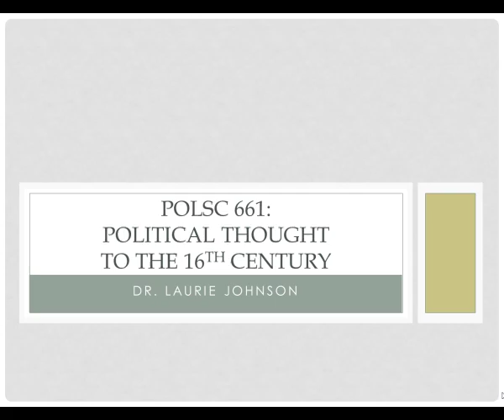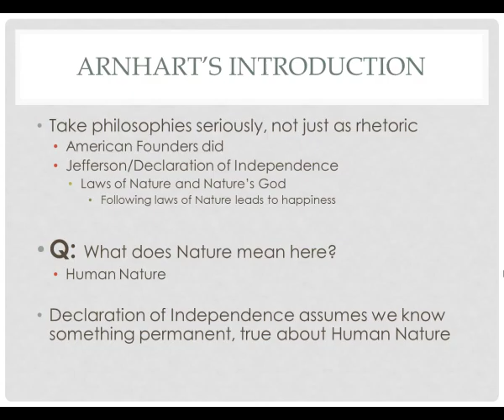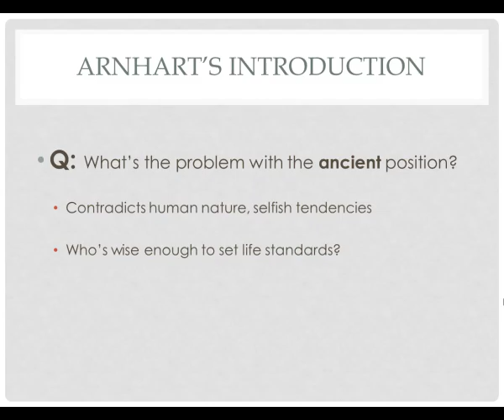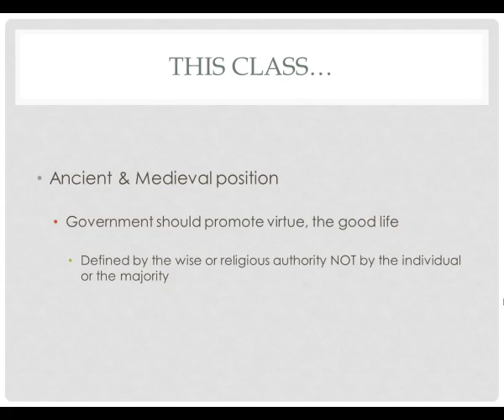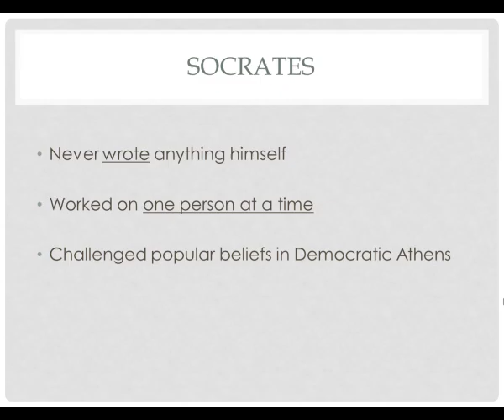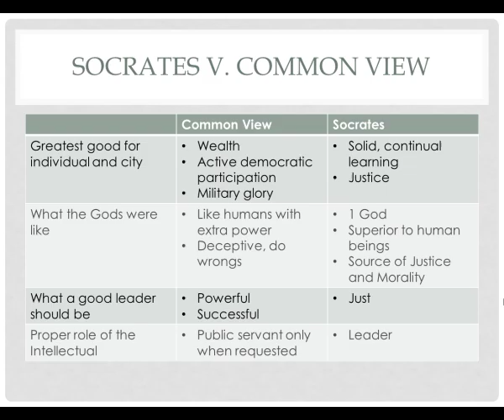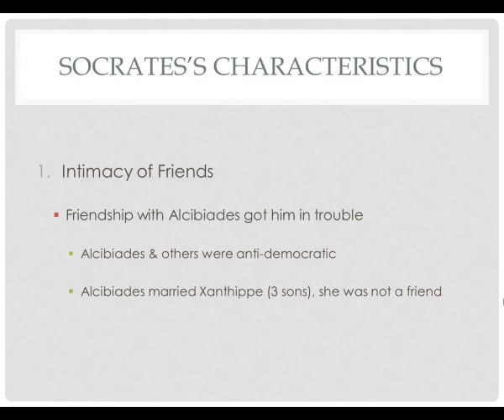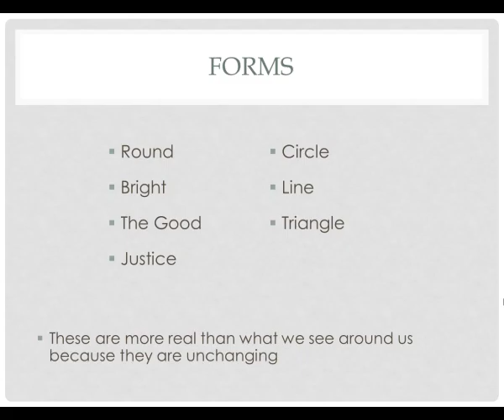Introduction to Ancient and Modern Political Thought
A discussion of the differences between ancient and modern political thought.